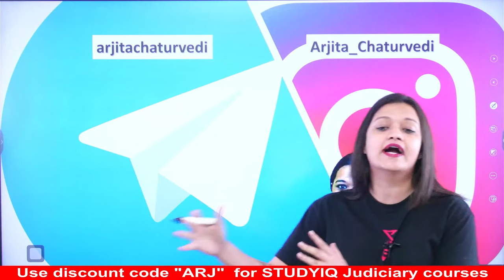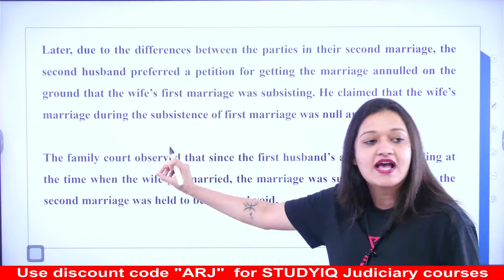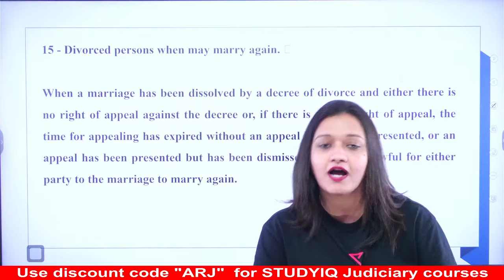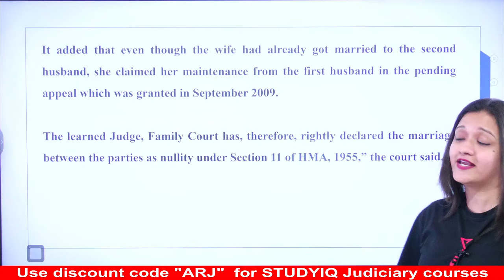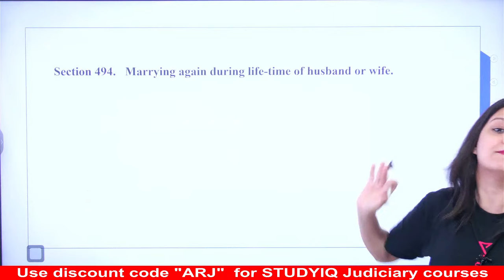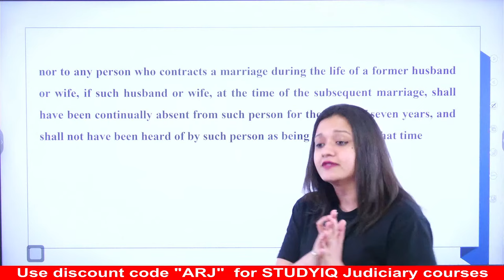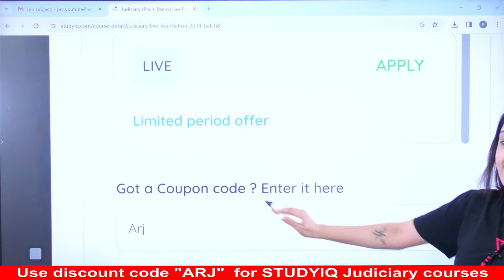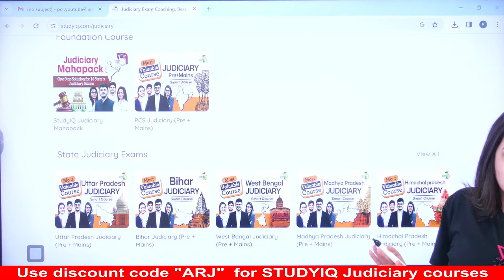When Second Marriage is Allowed? Section 494 IPC Explained | Bigamy Laws in India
In this video, we delve into the legal aspects of second marriages and answer the crucial question: when is a second marriage allowed in India? We provide a detailed explanation of Section 494 of the Indian Penal Code (IPC) and the circumstances in which a second marriage is not considered a crime. If you're seeking clarity on the legalities of second marriages, this video is your guide.